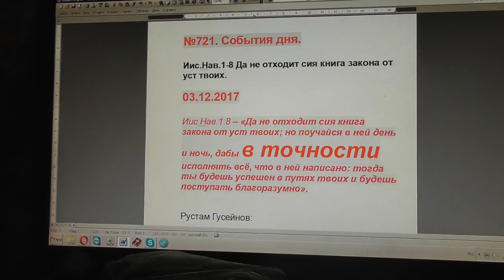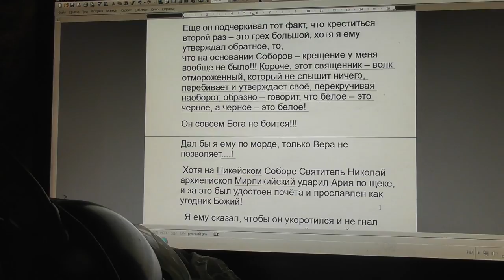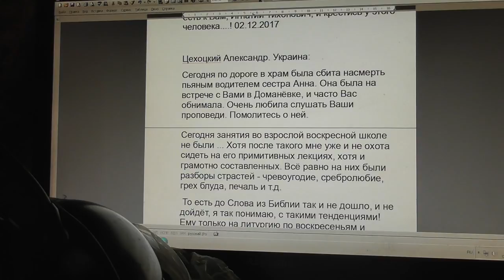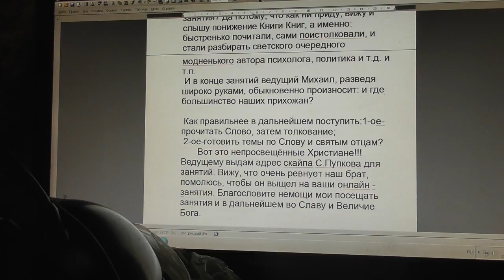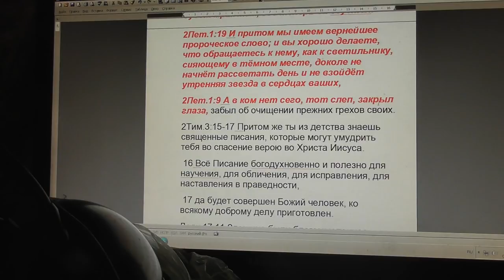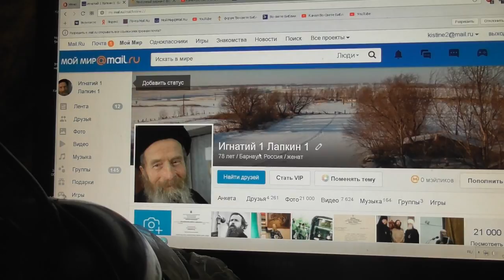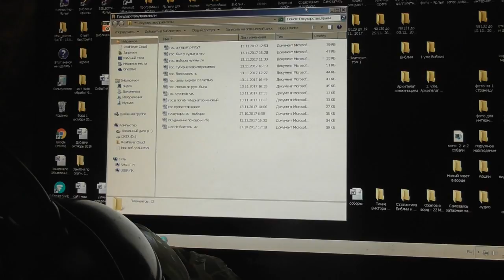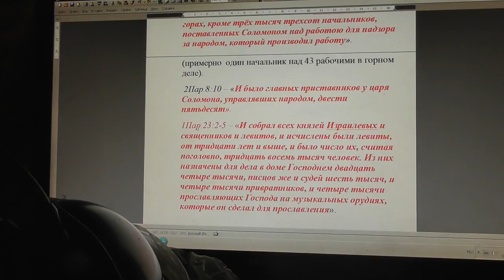№721. События дня. Иис. Нав. 1:8 Да не отходит сия книга закона от уст твоих. 03.12.2017